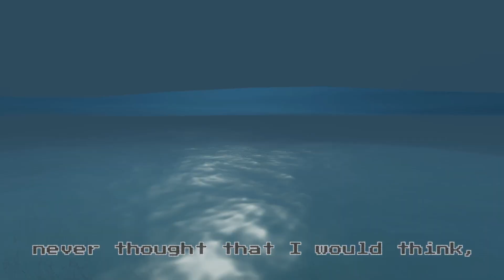Instruction Manual - I, Oh, I (Live @ The Banff Centre 19/8/23)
Instruction Manual performing 'I, Oh, I' at The Banff Centre for Arts and Creativity, Canada, as part of Evolution: Classical 2023.

Scott Morrison (harp), Ollie Hawker (synthetic choir, live electronics), Katie Muir (visuals)

Lyrics:

I, oh, I never thought that I would think,
That you, oh, you would think the best of me,
And now that I do,
My heart has been set free,
And I will love you,
As long as I breath!

My, oh my, it's like you wouldn't believe,
How much, oh so much, that you mean to me,
And when I wake up late at night,
Drenched through with my own sweat,
I thank the Lord above,
And pray to never forget!

That I, oh, I never thought that I would think,